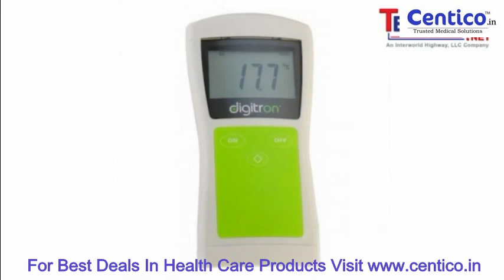Digitron 8146T7 Food Safe Digital Thermometer